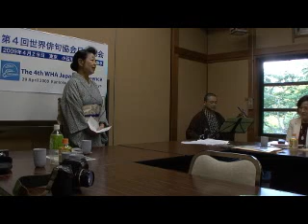[第４回世界俳句協会日本総会] 安田政子/ Masako Yasuda